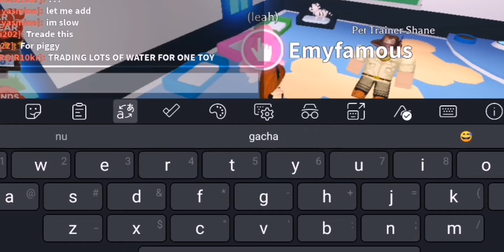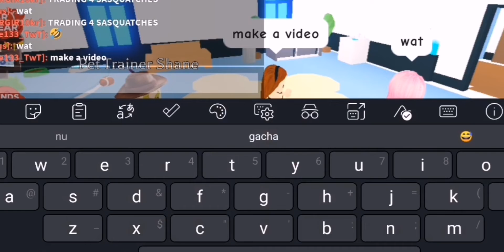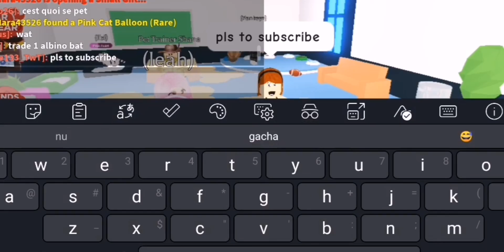Today I play adopt me and I'm Jenny (I do pranks)